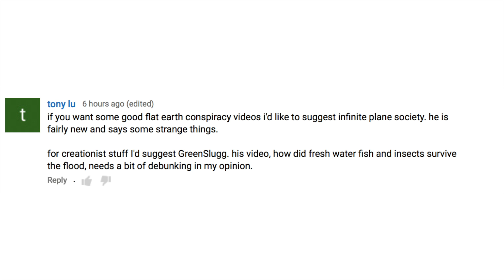Comparing Evolution to Gravity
Quick video on the comparison between evolution and gravity.